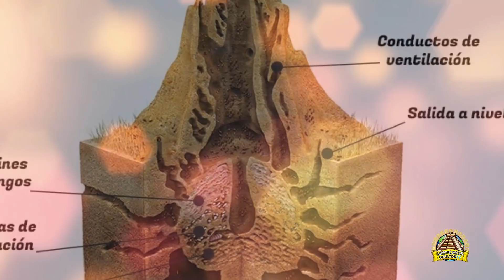¡FENÓMENOS INEXPLICABLES de África ÚNICOS en el Mundo!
El continente africano, es el 3.º más extenso, después de Asia y América, ocupa el 20,4% del total de las tierras emergidas del planeta, y en él habitan, poco más, de 1500 millones de personas, eso supone, el 15% del total mundial.
El paisaje de África está lleno de contrastes, una buena parte de su territorio se encuentra ocupada por zona desértica.
Este continente alberga increíbles fenómenos únicos en el mundo.